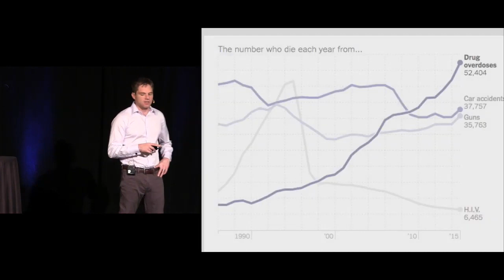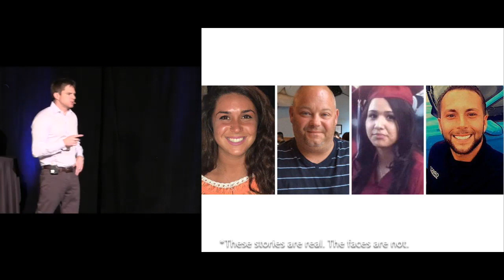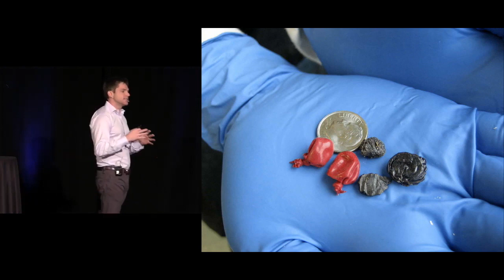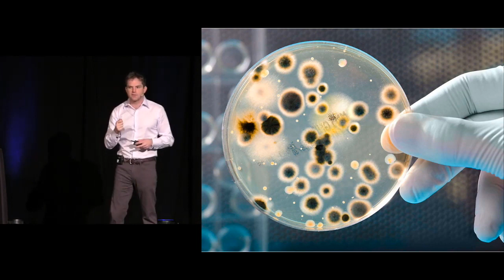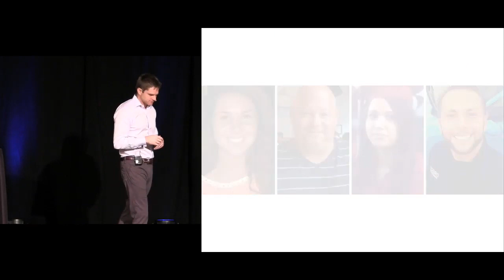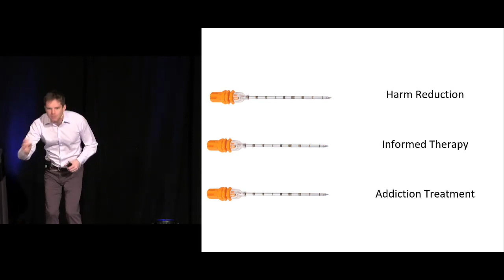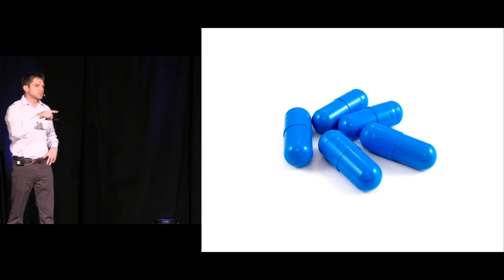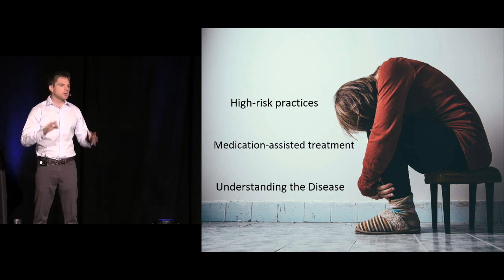Hidden Dangers of the Opioid Epidemic | The EM Boot Camp Course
Hidden Dangers of the Opioid Epidemic by Rick Pescatore, DO

Learn more, register for the live course or purchase the home-study course

Designed for PAs, NPs and Primary Care Physicians.

The Original Emergency Medicine Boot Camp course has been designed by a nationally recognized emergency medicine faculty to provide participants with the essential information needed to practice in a modern-day emergency department or urgent care center. In addition to the detailed clinical content, each presentation will emphasize key documentation and risk management concepts.

The faculty consists of award-winning emergency medicine educators specifically chosen for their in-depth knowledge of emergency medicine, their ability to present information with passion and energy and their prior experience working in a collaborative environment.